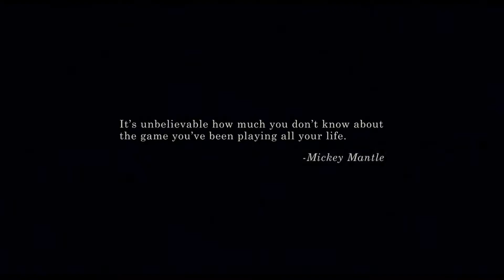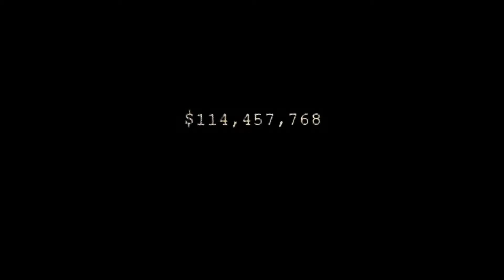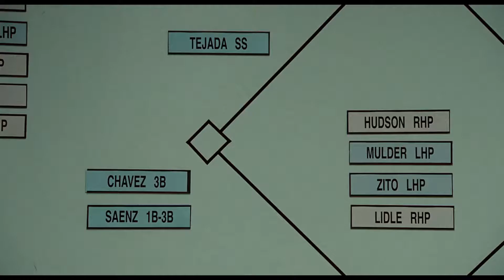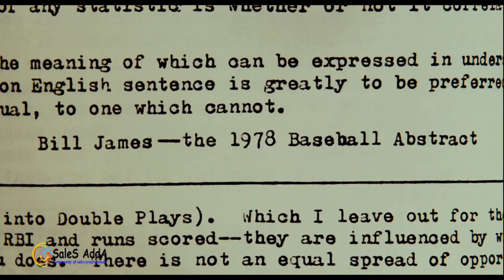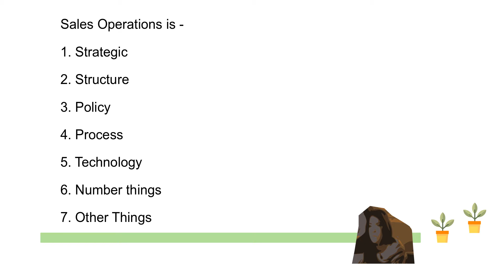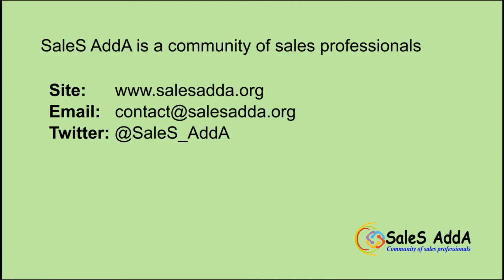is SalesOps Important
Money Ball

You don't need to understand anything of baseball to get behind this movie. It is studded with diamonds in more than one way.

I am using the scenes to discuss an important topic in sales that that is Sales Operations

Part 1 & first installment sets up the issues facing Billy (Brad Pitt) who is the General Manager (GM) of a small baseball team losing talented players to larger well-funded teams. This is not unusual in market place where sales teams of small companies/startups are facing up to large well enterenched competitors

Billy understands perhaps more intuitively that the traditional approach to solving the problem will not work. Enter Peter (Jonah) and the significance of collection, collation, data, analysis, interpretation, and predictability.   This the link between the movie and the sales operations (team) that is undervalued in many teams

SaleS AddA is a community of sales professionals